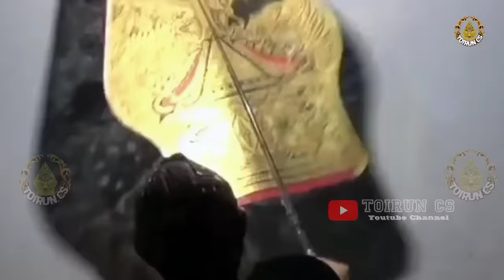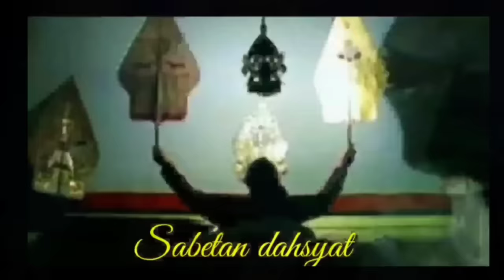Derrr ! ! ! Wisanggeni Mberot Geger Geden Ki Seno Nugroho